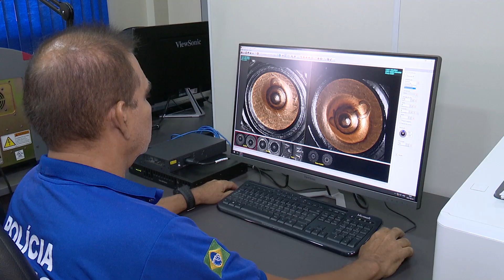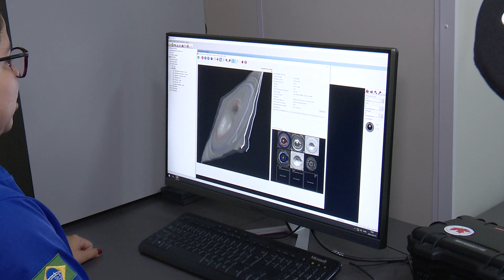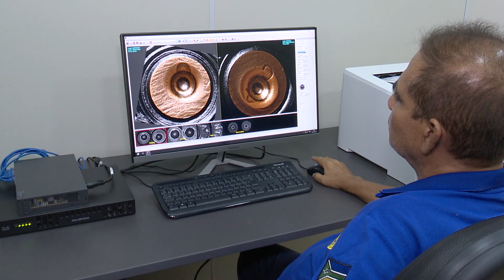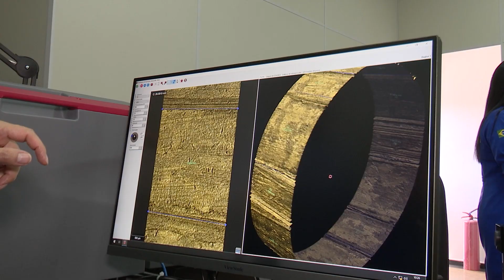Politec/AP pertence oficialmente ao do Banco Nacional de Perfis Balísticos (BNPB)